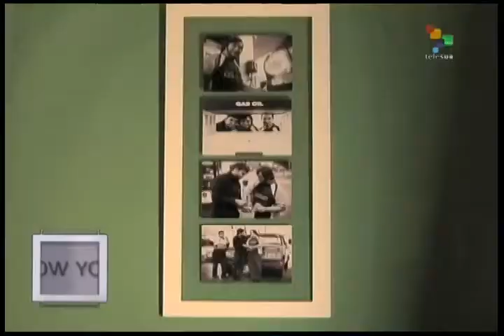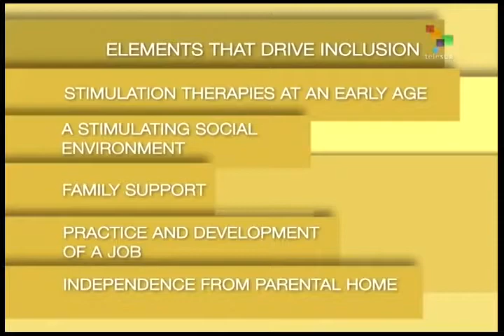Know Your Body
Can the shape of a pregnant woman's belly determine the gender of the baby? Is it possible for an unassisted individual with Down Syndrome to participate in society?